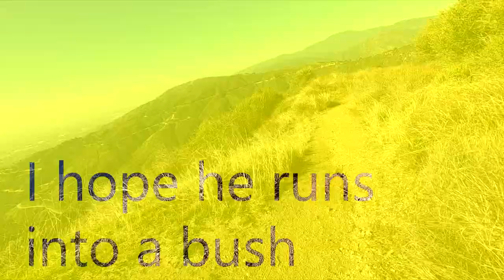I hope he runs into a bush :)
we climbed GMR sunday and Dave  is a really fast rider ?